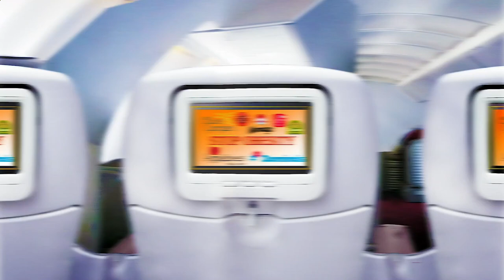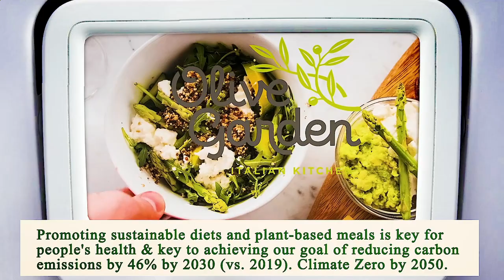Close to Me Restaurant - Close to Me Restaurants - Los Angeles 90001, Los Angeles County, CA, US